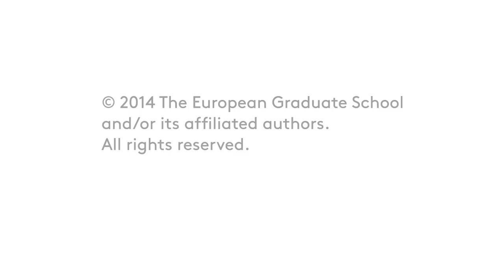Catherine Malabou. The future of Continental philosophy. 2014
Catherine Malabou, philosopher and writer, presents a critical engagement with a question posed by French philosopher Quentin Meillassoux. Meillassoux proposes in his book, After Finitude, that we must relinquish the transcendental which would also mean a break with Kant. This break, for Malabou, also brings us to a larger question which deals with the future of Continental philosophy. Can we continue to do Continental philosophy, which essentially begins with Kant and therefore hinges on an acceptance of the transcendental; or, if we assent, must we begin to move towards the Analytic tradition? Malabou lays out and critiques the arguments of Meillassoux, shows existing critiques of Kant and the transcendental which have come from the Continental tradition, then reveals how she would answer this question which has been put forward. Public open lecture for the students and faculty of the European Graduate School EGS Media and Communication Studies department program Saas-Fee Switzerland Europe. 2014.

Catherine Malabou, Ph.D., is an important contemporary French philosopher. Catherine Malabou was born in 1959 and is a former student at the École normal supérieure (ENS) of Fontenay-Saint-Cloud in Lyon, France. ENS schools are regarded as some of the most prestigious French schools for humanities studies. Before that Catherine Malabou was educated in Paris at the renown Sorbonne University.

Catherine Malabou passed her agrégation in philosophy (French University high-level competitive examination for the recruitment of professors and often the gateway to Ph.D. study). Catherine Malabou wrote her dissertation on Georg Wilhelm Friedrich Hegel (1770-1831) under the direction of the critical French philosopher Jacques Derrida (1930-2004), completing it on December 15 1994. The thesis was published in 1996 under the title “L’Avenir de Hegel, plasticité, temporalité, dialectique” and was prefaced by Derrida with a text entitled “Le temps des adieux: Heidegger (lu par) Hegel (lu par) Malabou” (“A time for farewells: Heidegger (read by) Hegel (read by) Malabou”). Catherine Malabou’s doctoral dissertation was eventually published in both Japanese and English (2005, “The Future of Hegel: Plasticity, Temporality and Dialectic”).

More recently, Catherine Malabou published with the eminent American critical thinker Judith Butler (1956-) a book in French entitled “Sois mon corps” (2010), not yet published in English but which can translate as “Be My Body”. The two thinkers give us a contemporary reading of domination and servitude in Hegel. They ask about who has not ever dreamed or feared, desired or dreaded to delegate one’s body? That is to say, asking or ordering someone else: be my body, carry it in my place, feed it, cultivate it, shape it. According to Judith Butler and Catherine Malabou such request and order are those which the master gives the slave in Hegel’s “The Phenomenology of Spirit” (1807). In this way, the dialectic of domination and servitude must be understood as a scene of delegation and denial of the body. But they also want to ask two opposite and yet inextricable questions: do we ever manage to completely detach oneself from one’s body? And on the contrary, are we ever completely attached to it? From Hegel to Michel Foucault (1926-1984), Jacques Derrida and Alexandre Kojève (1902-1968), these issues are tackled in all their modalities.